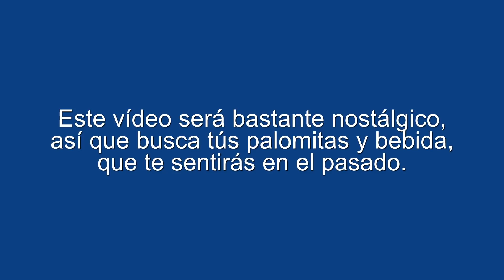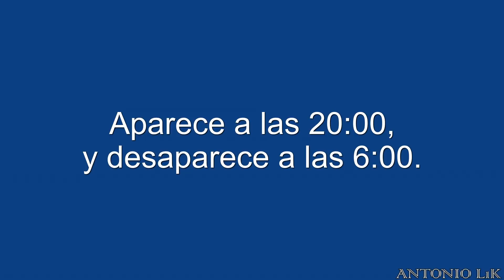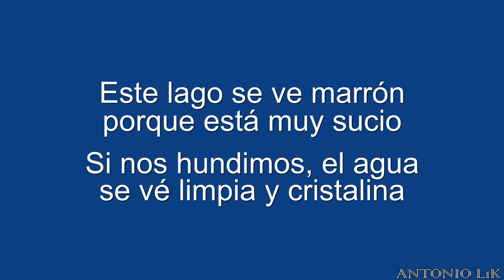GTA San Andreas - Misterios Realmente Desconocidos parte 25 | Cosas Raras, Bugs y Curiosidades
En este vídeo podrás ver misterios: bugs, errores, curiosidades, entre otras cosas variadas, buenas y desconocidas o poco conocidas, te aseguro que todos o casi todos no lo has vistos.

GTA San Andreas - Misterios, Bugs, Curiosidades y Errores Desconocidos - desde la parte 1, hasta la 25

LAS 50 OSTRAS.

LOS 70 SALTOS ÚNICOS.

LOS 100 GRAFITIS.

LAS 50 HERRADURAS.

LAS 50 FOTOGRAFÍAS.

EXPORTACIÓN DE LOS 30 VEHÍCULOS.

GTA San Andreas Misiones, Curiosidades y Recompensas.